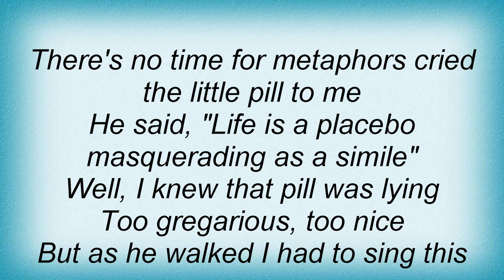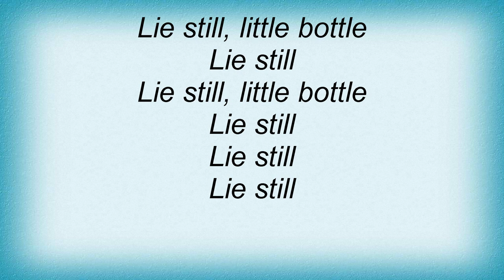They Might Be Giants - Lie Still, Little Bottle Lyrics